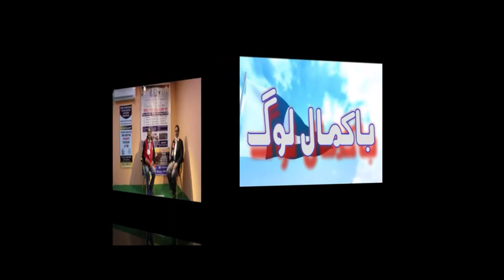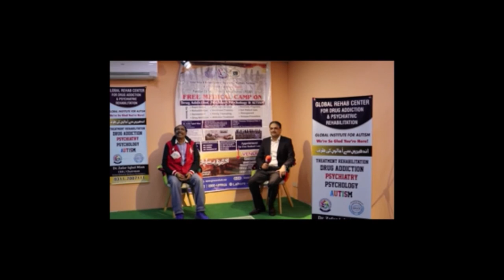BA KAMAL LOG with GLOBAL REHAB PART 2 BY DNN PLZ SUBS/LIKE FB PAGE/WEB SITE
BREAKING NEWS TOP INTERVIEWS
WE ARE AVAILABLE ON DOSTS TV FB LINKEDIN .TWITTER YOUTUBE
dosts.tv